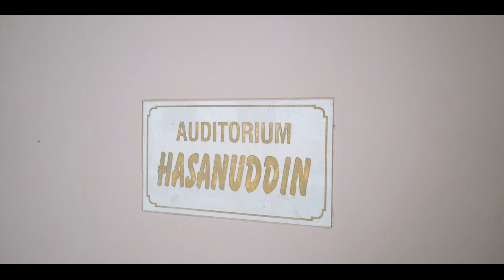Alhamdulillah --- Khataman dan Imtihan Al-Quran SD Islam Athirah 2 Bukit Baruga